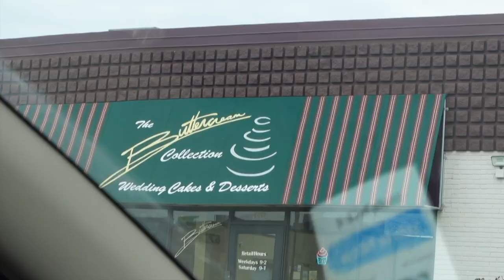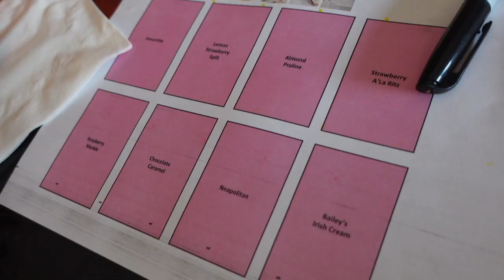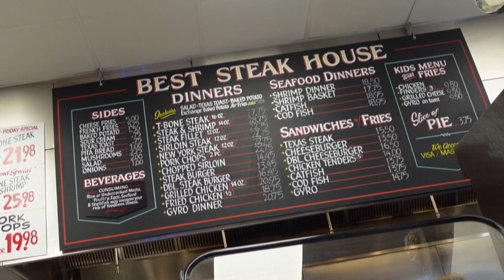Wedding Prep Continues! | Checking things off our never ending list + Time with the In-Laws!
Blessings to making it half way through the week. Over the weekend my Fiancé and I were able to solidify our wedding cake, find suits for the groomsmens and dads, on top of going to lunch with his parents. We had an eventful Saturday but so blessed to complete more of our tasks. I hope you are enjoying our wedding series as much as I am living it out! Thank you and God bless.

As Thanksgiving approaches, remember to give all glory to God and spend time with your loved ones. Tomorrow is not promised, Cherish the time you've been given.